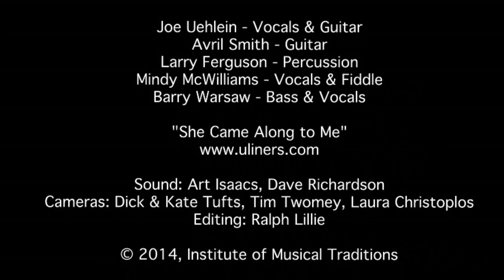"She Came Along to Me", U-Liners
"She Came Along to Me", performed by the U-Liners at the Institute of Musical Traditions Takoma Park, Maryland, USA on July 12, 2014.

The U-Liners play a wide variety of music in the roots-rock and Americana genres including country, rock, folk, bluegrass, rock'n roll, swing, folk-rock, country-rock, blues, rhythm & blues, soul, and more. The U-Liners have a deep and eclectic repertoire ideal for dancing or listening. The U-Liners have performed at the Rock and Roll hall of Fame in Cleveland, the Knitting Factory and the Mercury Ballroom in NYC, Bally's in Las Vegas, and all of DC's finest venues, including The Birchmere with Pete Seeger, The Hamilton, Howard Theater, The Black Cat, the Silver Theater, and Jammin' Java with Tom Morello and Boots Riley, The IOTA Club, Madams Organ, the State theater, the Mansion on O St., the Millennium Arts Center (w/ Lester Chambers), the old Half Moon BBQ, and many others.  The U-Liners do separate annual tributes to Jerry Garcia, Woody Guthrie, and Merle Haggard.  A rare specialty of this group includes songs of hope, peace, justice, the environment, and worker's rights; and come from the band's belief that we can make the world a better place.  The U-Liners have performed for the AFL-CIO, SEIU, UWUA, the Sierra Club, Yale University and other organizations.  This band is perfect for parties, celebrations, rallies, conventions, educational seminars, and more.

Sound: Art Isaacs, Dave Richardson, Dave Eisner

Camera: Laura Christoplos, Tim Twomey, Dick & Kate Tufts